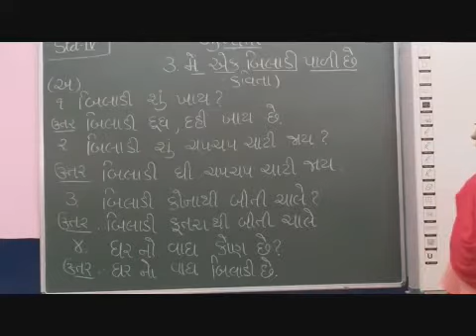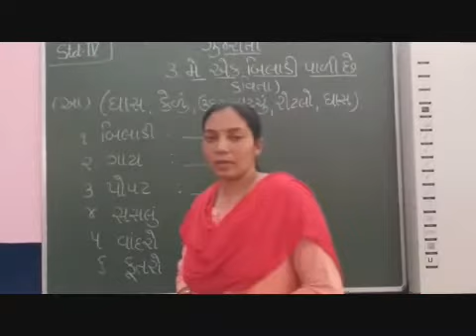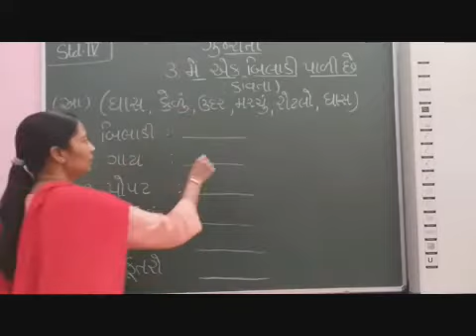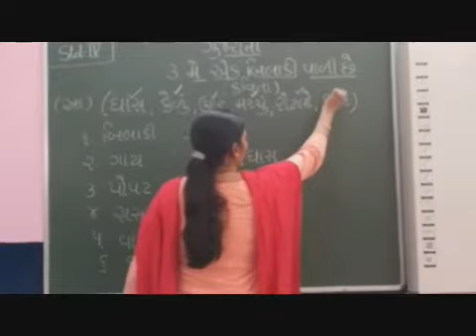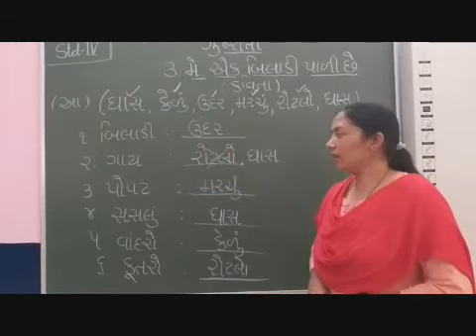STD IV GUJARATI PAATH 3 PART 2